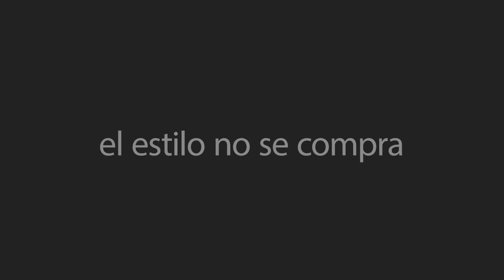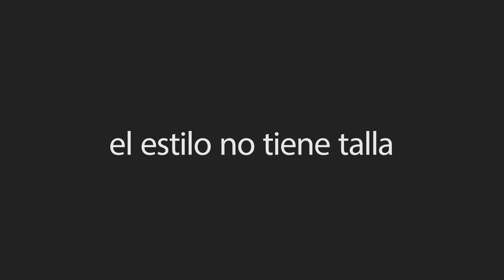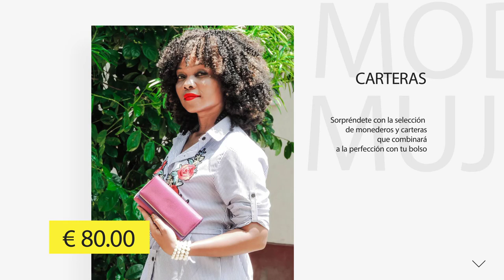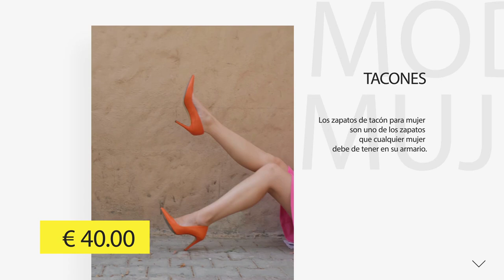“Οι μόδες ξεθωριάζουν, το στιλ είναι αιώνιο”: !Hoy nos vamos de compras¡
¡Hola amigo!
Πάρα πολλοί άνθρωποι έχουν μιλήσει για το στυλ, θεωρώντας το ως ένα από τα πιο σημαντικά πράγματα στην εικόνα ενός άντρα και μιας γυναίκας. Όπως για παράδειγμα ο  Yves Saint Laurent που είπε πως “Οι μόδες ξεθωριάζουν, το στιλ είναι αιώνιο”, η Marilyn Monroe “Δώσε σε ένα κορίτσι το σωστό ζευγάρι παπούτσια και θα καρακτήσει τον κόσμο, η Coco Chanel: “Για να είσαι αναντικατάστατη πρέπει πάντα να είσαι διαφορετική” και η Anna Wintour “Αν δεν μπορείς να γίνεις καλύτερη από την ανταγωνίστριά σου, απλά ντύσου καλύτερα”.
Ο ρόλος της μόδας είναι να εισάγει στην κοινωνία, με τη γρήγορη μετάδοση και αφομοίωση, νέες συμπεριφορές και πεποιθήσεις.

Σήμερα λοιπόν πάμε για ψώνια και μαθαίνουμε βασικό λεξιλόγιο για τα ρούχα!